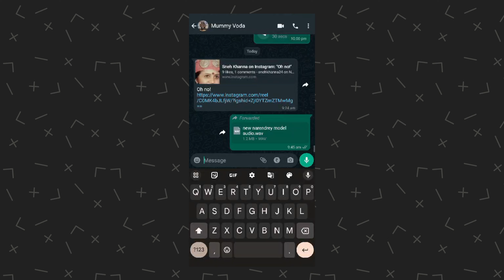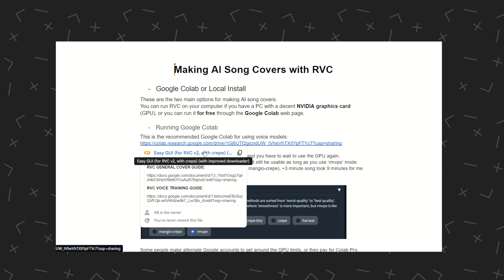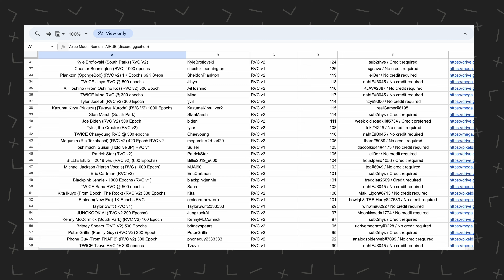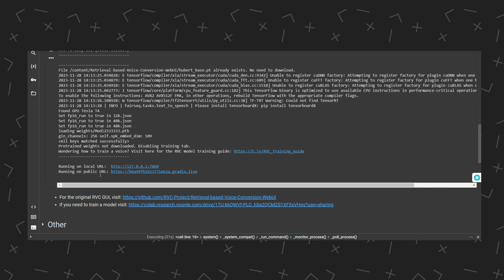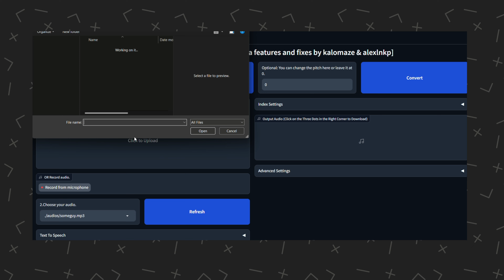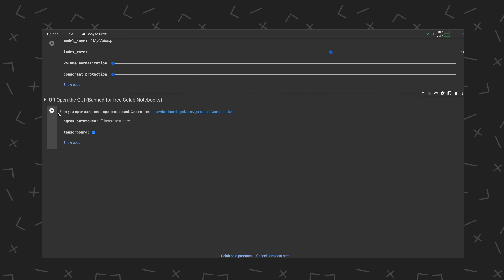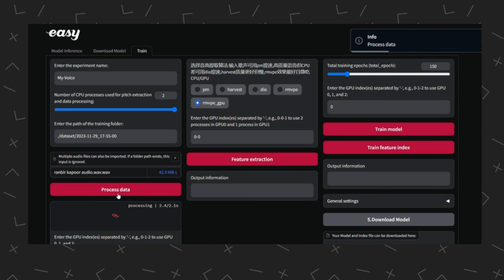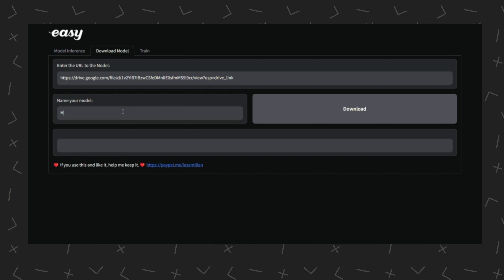How to do AI voice cloning?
👉Supercharge your digital marketing skills with India's Most Practical Digital Marketing Course.

On this channel, we explore the exciting world of technology and artificial intelligence. Unlike other channels that simply focus on unboxing and reviews, we dive deep into the latest tech trends and how they are impacting our world. From cutting-edge innovations in AI to the latest gadgets and software, we bring you informative and engaging content that will keep you at the forefront of the tech world.

Whether you're a tech enthusiast, a professional in the industry, or simply curious about the latest trends, our channel has something for everyone.

Through insightful analysis, expert interviews, and hands-on demonstrations, we provide a comprehensive understanding of the latest developments in technology. We believe that technology can be a force for good, and we are passionate about exploring its potential to improve our lives and our society.